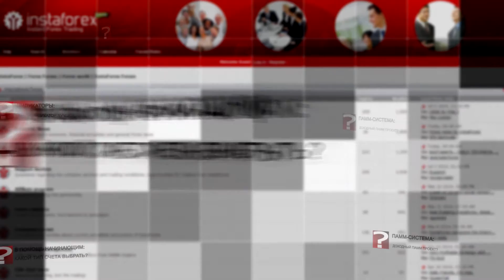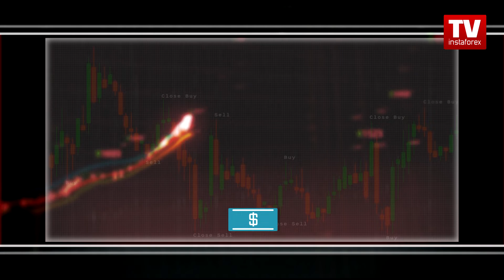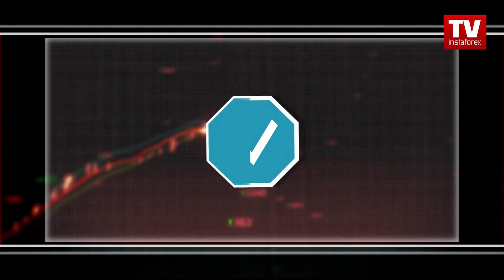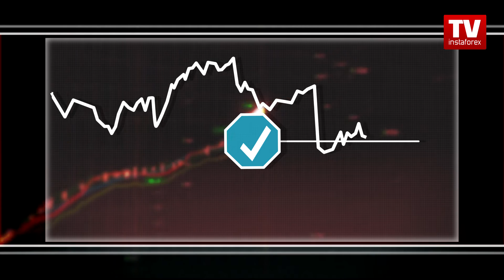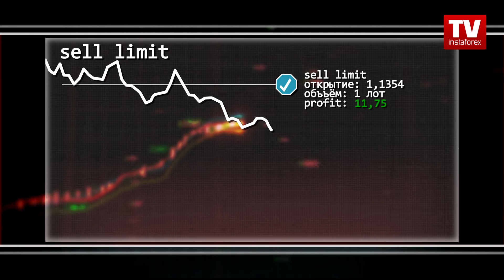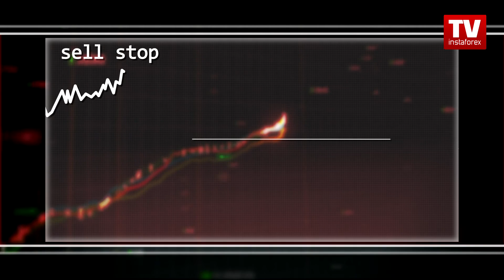Обратная связь - июнь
В ролике даны ответы на вопросы пользователей форумов ИнстаФорекс и МТ5.
TrunO: "Rebate (ребэйт) - заработок на возврате части спреда... Чем хорош такой бизнес?"
Jonn007: “Что такое отложенный ордер и для чего он нужен? И чем отличается Buy limit от Sell limit и Buy stop от Sell limit”